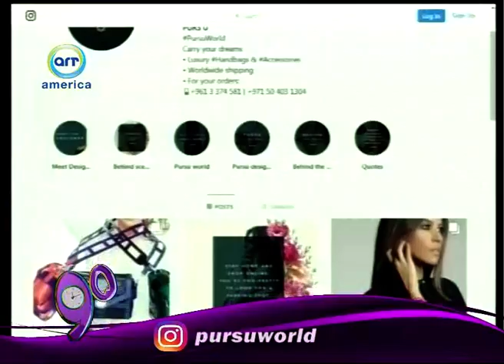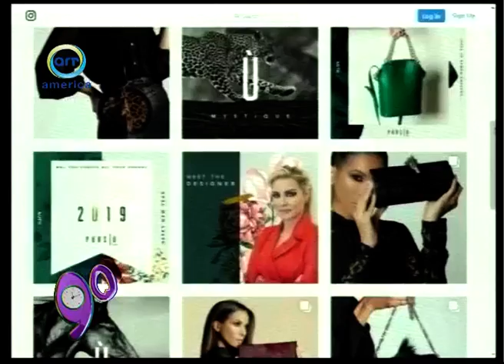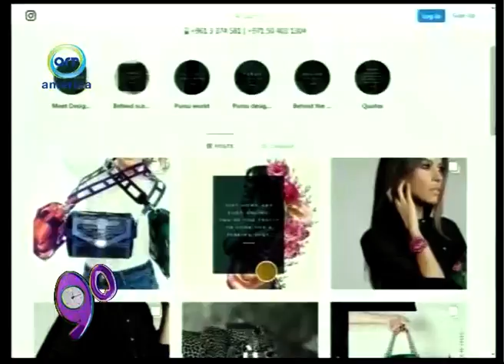رلى صديق صاحبة Pursuworld للحقائب